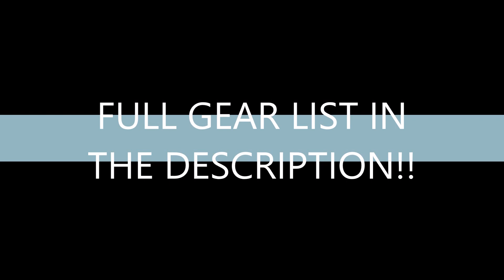Testing Out My New Fishing Kayak on Melton Reservoir!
Recently I purchased a new kayak for freshwater fishing, this morning I took it on our first trip out on Melton Reservoir. Also some extra footage from a short morning session I did on Werribee river recently. Enjoy! :)

GEAR USED AT MELTON:

Kayak: Seak Mako 3.9m

Rod: Shimano Caius 562 6-8kg
Reel: Shimano Caius 150HG
Line: Power Pro braid 30lb
Leader: Shimano Ocea Fluorocarbon 30lb
Lure: Halco RMG 5m+ deep diver

Rod: Gomoku spin series 702 4-8kg
Reel: Shimano Stradic 3000 ci4+
Line: Gosen casting PE braid 16lb
Leader: Shimano Ocea Fluorocarbon 16lb
Lure: Diawa 75mm Double Clutch Lazer Ayu

GEAR USED AT WERRIBEE RIVER:
Rod: JD Rods custom build 602 1-4lb
Reel: Shimano Stradic 1000 ci4+
Line: Toray braid 6lb
Leader: Shimano Ocea Fluorocarbon 6lb
Lure: Diawa 60mm Double Clutch Lazer Wakasagi